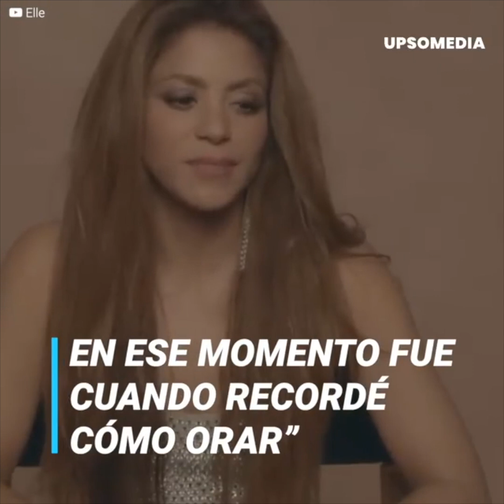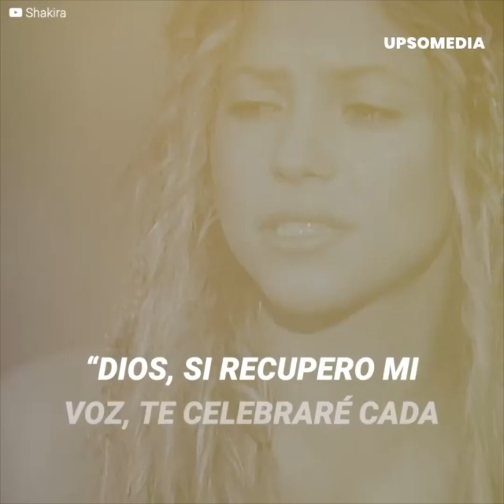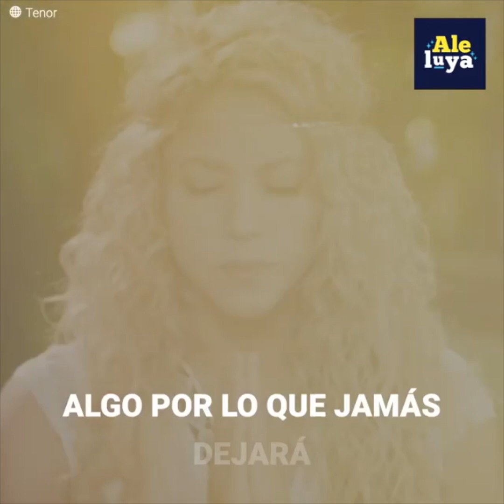El milagro que le devolvió la voz a Shakira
“Dios, si me devuelves la voz, prometo alabarte cada noche”.
Shakira había perdido todas las esperanzas en sanar su garganta.
Ni los mejores especialistas podían ayudarla.
Una herida en sus cuerdas vocales parecía acabar con su carrera.
Hasta que unos sacerdotes y monjas tuvieron una idea.
Recordarle su fe…
Debía aferrarse a Dios para esperar un milagro.